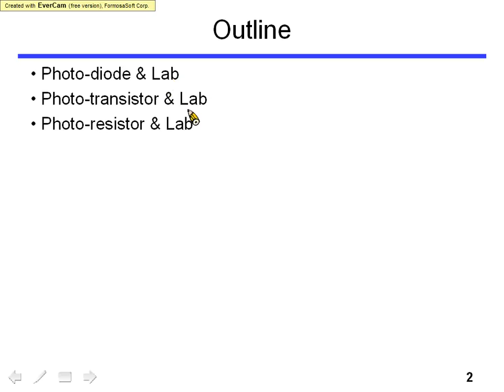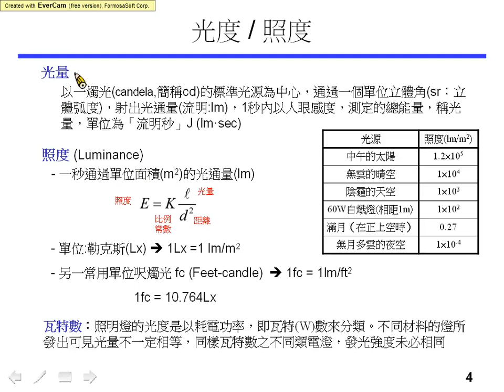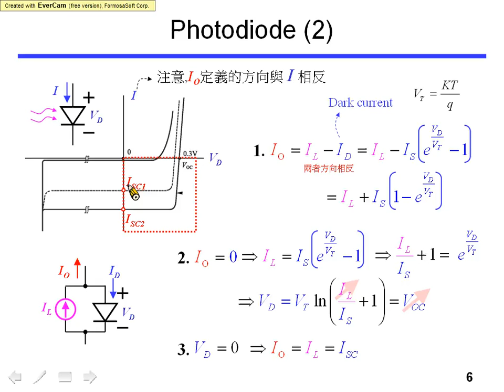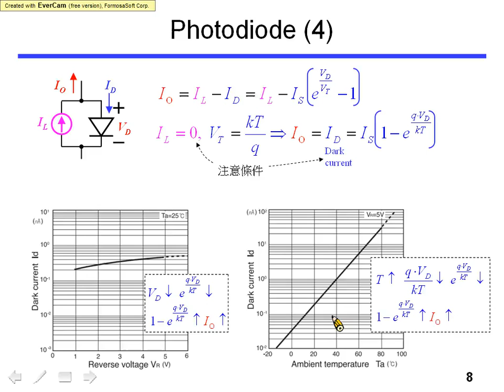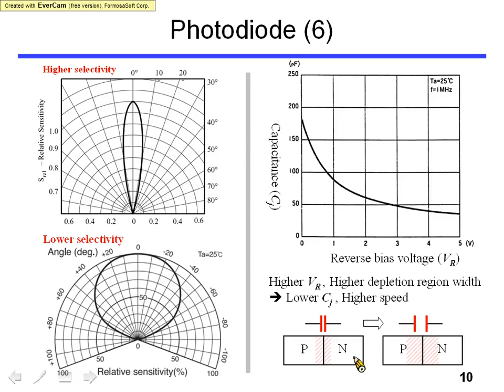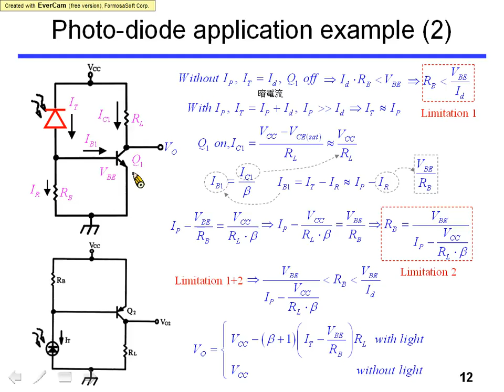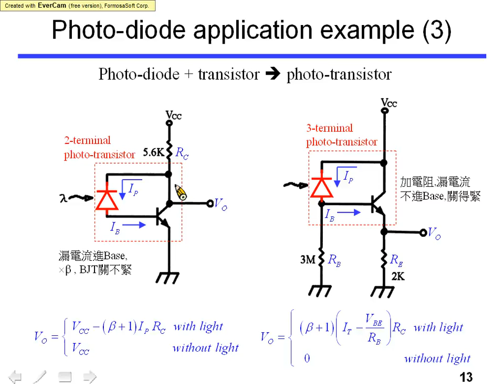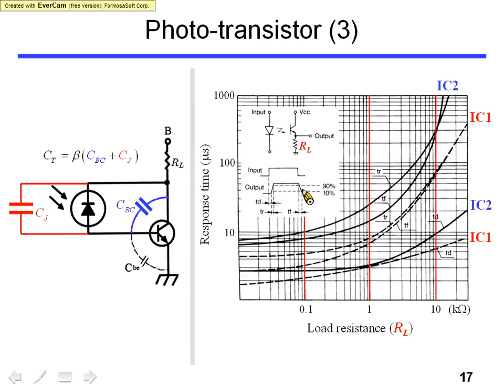光二極體與光電晶器規格 Photo Diode & Spec. of Photo Transistor